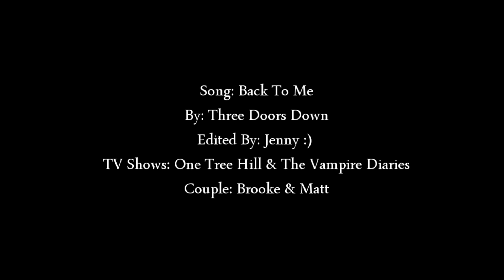Matt & Brooke | "...You Are Just Not What I Need" {TVD&OTH}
This just came to life in 2 hours on its own I swear, I was doing homework and then 2 hours later I had this lol.